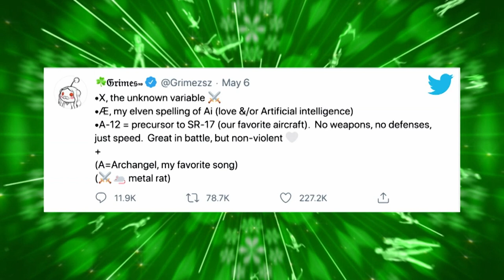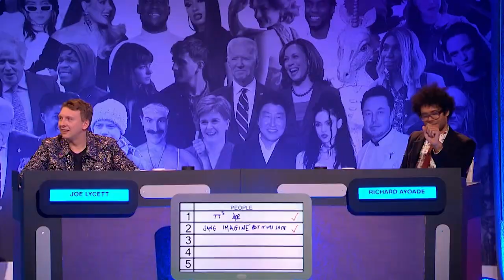Richard Ayoade Sings “You Got More Rabbit Than Sainsbury's” For Maya Jama | Big Fat Quiz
Richard Ayoade sings 'Rabbit' by Chas and Dave ♪

Hosted by Jimmy Carr, three teams vie for the 2020 trophy. This year's teams are James Acaster and Stacey Solomon, Richard Ayoade and Joe Lycett, and David Mitchell and Maya Jama.